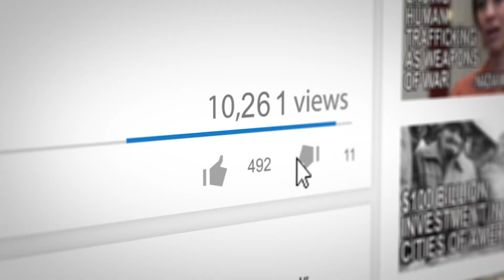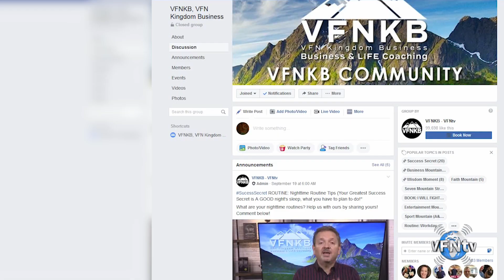PROPHECY! What Happens When the Lord Begins to Shake Governments?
Pastor John Kilpatrick, with Church of His Presence, share a prophetic word how God is shaking governments and how as this shaking happens athletes will be saved and almost preaching overnight. We are seeing prophecies come to pass almost every day! In America, Kanye West gave his life to the Lord and released a new album Jesus is King. He has traveled across the nation with thousands of people gathering to hear him and his choir sing and thousands at a time have given their lives to the Lord. He is even visiting prisons as he travels. It is exciting days for those who follow the Lord!

PREPARE NOW!

★☆★ GIVE NOW ★☆★
DISCOVER WHAT GOD CAN DO THROUGH YOUR GENEROSITY

⏱️⏱️VIDEO CHAPTERS⏱️⏱️:

00:00:00 - Pastor John Kilpatrick's Prophecy on Government Shaking
00:01:01 - Kanye West's Bold Christian Transformation
00:02:01 - Revival in Bars: Worship Music in Unlikely Places
00:03:01 - The Impact of Kanye West's Sunday Services
00:04:01 - Hippie Movement to Modern Revival: A Historical Perspective